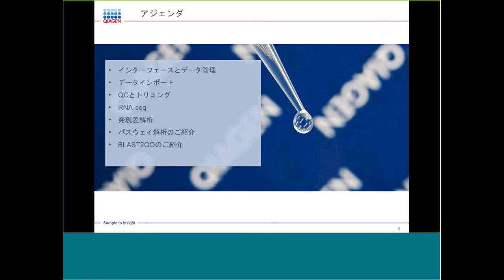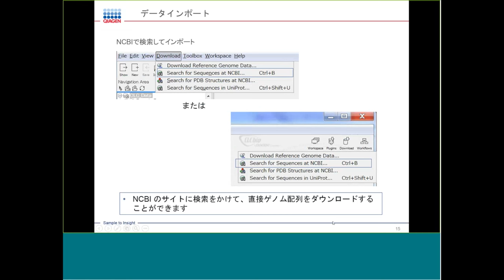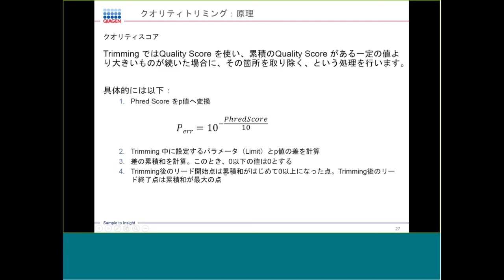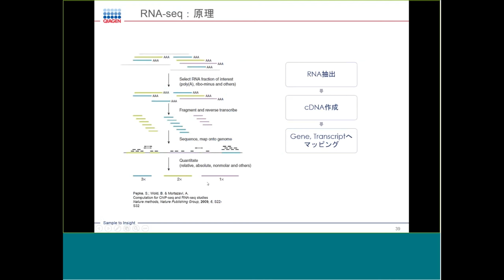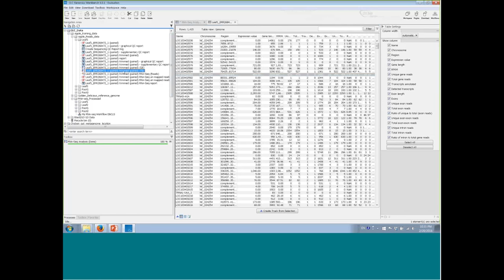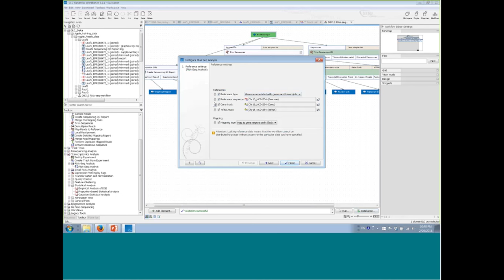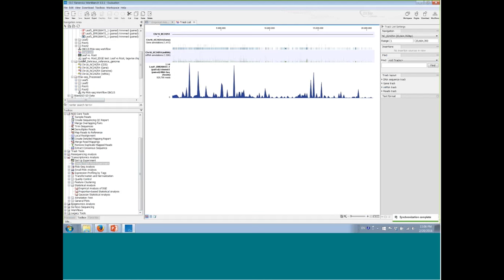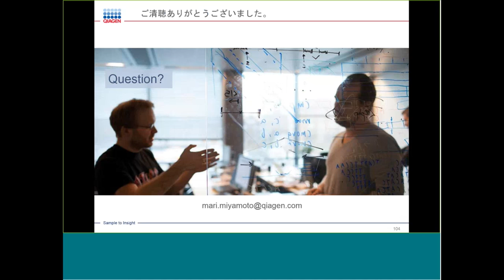次世代シークエンサーDRY解析教本による遺伝子発現解析〜CLCbio で RNA-seq〜@AJACSa三島2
本日の統合TVは、2016年2月25、26日に開催された統合データベース講習会AJACSadvanced(AJACSa)三島2から、株式会社QIAGEN 宮本 真理 氏 による「次世代シークエンサーDRY解析教本による遺伝子発現解析〜CLCbioでRNA-seq〜」をお送りします。約2時間2分です。